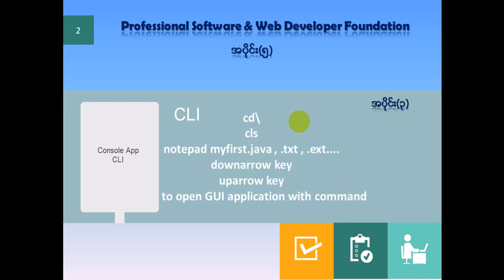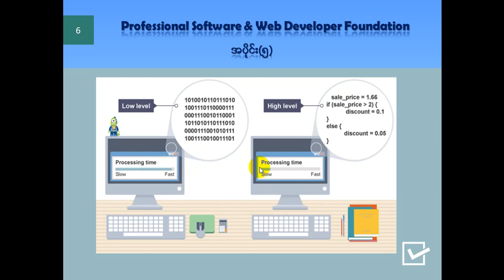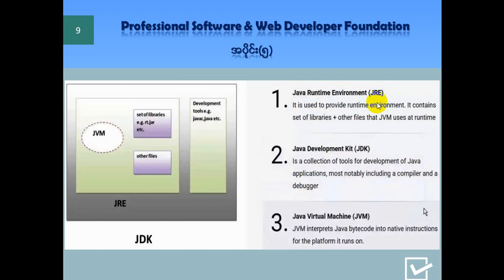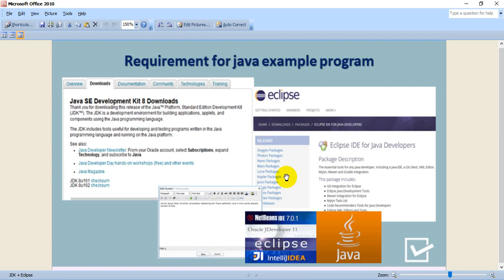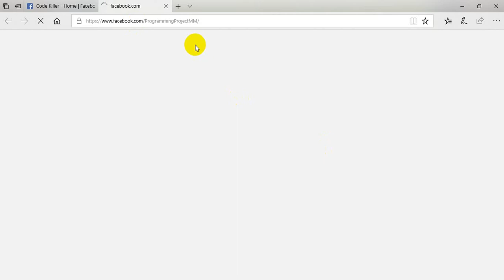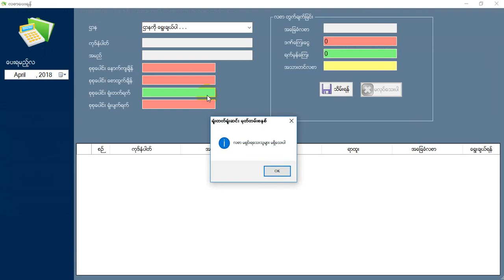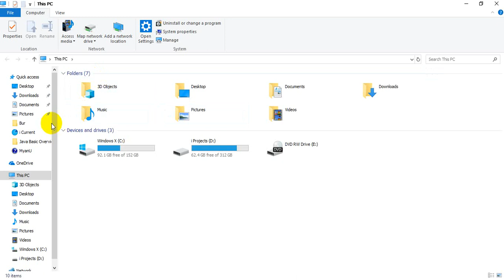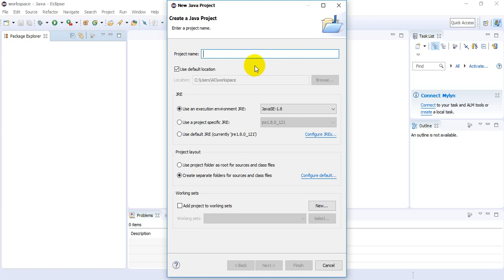Software & Web Developer F Part 5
Foundation Part 5 )  HND  Foundation (IT) ၊ ကြန္ပ်ဴတာတကၠသိုလ္ ၊ Professional JAVA / Android ၊ C#.net ၊ PHP Developer

ျဖစ္လိုသူမ်ားအတြက္ ရည္ရြယ္ျပီး Week Day ႏွင္႔ Week End (ရံုးခ်ိန္လြတ္) Professional Software & Web

Developer Foundation သင္တန္း တန္းခြဲသစ္မ်ားထပ္မံဖြင္႔လွစ္..

အဆိုပါ သင္တန္းတြင္.. JAVA ၊ C#.Net ၊ PHP ၊ Database ၊ HTML ၊ CSS ၊ Javascript စသည္႔ Programming

Language မ်ားကို အေျခခံမွစ၍စနစ္တက်ေလ့က်င္႔သင္ၾကားေပးသြားမည္ျဖစ္သည္။

Console ၊ Windows ၊ Web base Software ေရးသားနည္းမ်ားကို Professional ( JAVA / Android ၊ C#.net ၊

PHP ) Developer အတန္းမ်ားသို႔ ဆက္လက္တက္ေရာက္ႏိုင္ရန္ စနစ္က်ေသာ အေျခခံေကာင္းမ်ားရရွိေစရမည္။

အဓိကအားျဖင္႔ေတာ႔
1) Computer Programming ၊ OOP Concept  ႏွင့္ OOP Programming Technic မ်ားကိုသိရွိနားလည္ေစရန္ Java

Programming
2) Windows Application မ်ားေရးသားရာတြင္ လွ်င္ျမန္လြယ္ကူေသာ C#.net Programming ႏွင္႔ .Net Framework
3) Web Developer မ်ားၾကိဳက္ႏွစ္သက္လွေသာ PHP Web Programming
4) Mobile/Android & Web base Application မ်ားဖန္တီး ေရးသားႏိုင္ရန္ Web base Technology မ်ား၏

အေျခခံအက်ဆံုးျဖစ္ေသာ HTML ၊ CSS ၊ Javascript ဘာသာရပ္မ်ား ၊
5) Software ေရးသားရာတြင္ လိုအပ္ေသာ data မ်ားကို ထည့္သြင္းထိမ္းခ်ဳပ္ႏိုင္ရန္ Database / SQL
6) Computer ICT Principle ကိုသိရွိေစရန္ Computer Hardware Knowledge မ်ားကိုထည့္သြင္း သင္ၾကားေပးမည္

ျဖစ္ပါသည္။

ကြန္ပ်ဴတာေျခခံရွိျပီးသူတိုင္းတက္ေရာက္ႏိုင္ျပီး သင္ၾကားမွု နည္းစနစ္ ၊ သင္ရိုး ၊ သင္ၾကားေလ႕က်င္႔ေပးေနေသာဆရာ /

ဆရာမ ေကာင္းမြန္ေၾကနပ္မွု မရွိပါက သင္တန္းမွအခ်ိန္မေရြး သင္တန္းေၾကးမ်ားျပန္လည္ထုတ္ယူႏိုင္မည္ျဖစ္သည္။

သင္တန္ေၾကး - 200,000 ။

သင္တန္းကာလမွာ ေလးလၾကာျမင့္မည္ျဖစ္ၿပီး ပိုမိုကြ်မ္းက်င္မႈရွိေစရန္ စာေတြ႕လက္ေတြ႕ ျဖင့္သင္ၾကားေပးသြားမည့္အျပင္ အျခားတန္းခဲြမ်ားတြင္လည္းအခမဲ့ျပန္လည္ တက္ေရာက္ႏိုင္ရန္စီစဥ္ ေပးထားပါသည္။

တက္ေရာက္လိုသူ/အေသးစိတ္သိရွိလိုပါက DATA WORLD Computer Training Center ၊
☎️ဖုန္း ၀၉-၂၅၄၀ ၆၅၅ ၀၇ ႏွင္႔ ၀၉-၇၃၀ ၅၃၇ ၁၁ သို႔ဆက္သြယ္ စံုစမ္းေမးျမန္းႏိုင္ပါသည္။